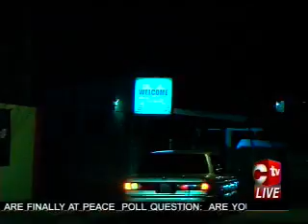T&T CYCLISTS:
The sport of cycling is about to receive its very own state of the art Velodrome and to go with it there seems to be a bunch of young cyclists emerging, ready and waiting to make their mark on the international stage. In the first part of our series, C Sports Reporter Kent Fuentes and Cameraman Jerome Layne take a look at some of the best young cyclists in the country, beginning with two sisters with great potential.